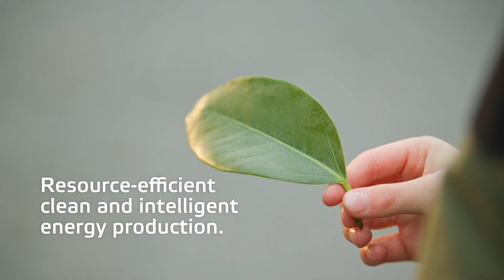Make a powerful choice for the future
The energy sector is changing rapidly. But some things are here to stay. There’s always a need for reliable technology partner, sustainability and profit. Choosing Valmet as your technology, automation and service provider is a secure and far-reaching choice. With our extensive know-how in intelligent energy production and emission control, your process will bring value in the most efficient and sustainable way. Let’s keep moving forward, now and in the future.